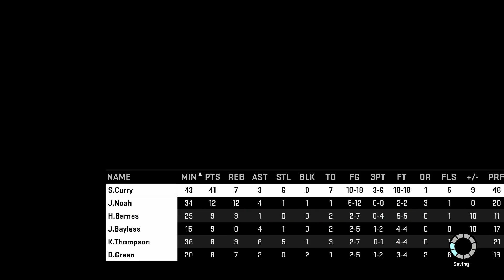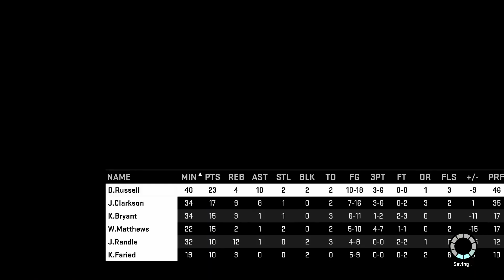PRZEWIDYWANIA PRZED SEZONEM Z CLEVELAND, BOSTONEM I CLIPPERS? | NBA 2k16 MyGM PL | PS4 [#44] PS4